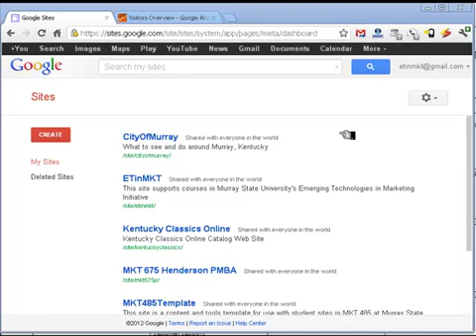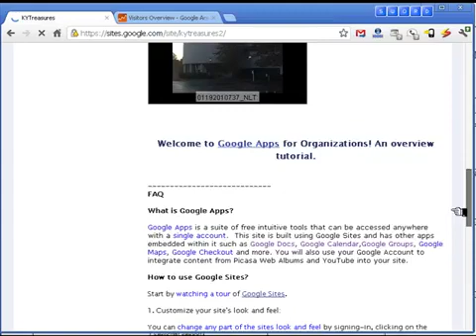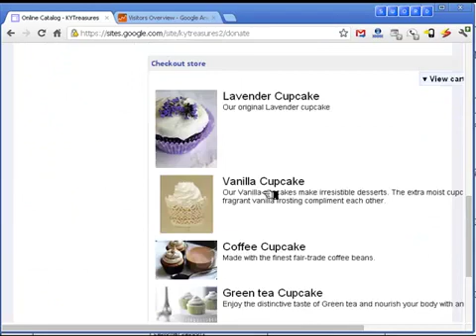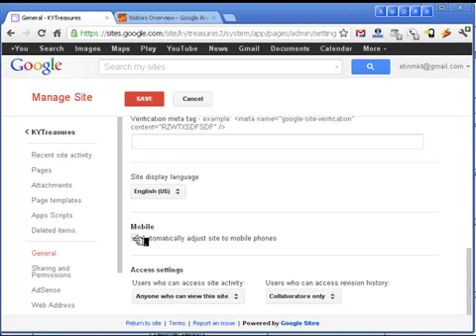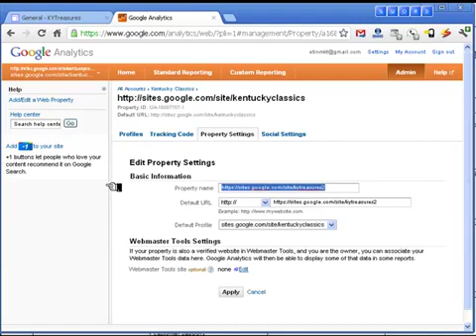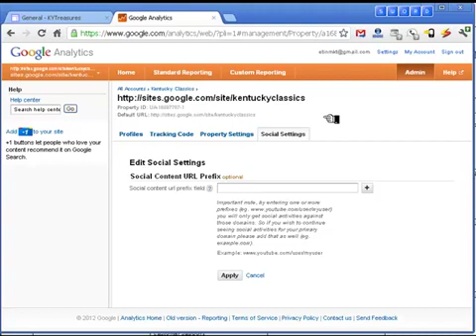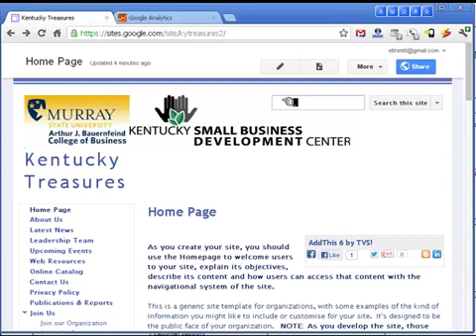Getting Started with Google Sites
This video tutorial helps you get started with Google Sites using KSBDC Template, the template provided by the Kentucky Small Business Development Center.  It includes the steps of creating a site, connecting it to Google Analytics and enabling it for mobile devices and AdSense hosting.